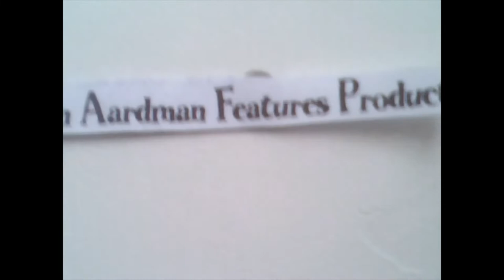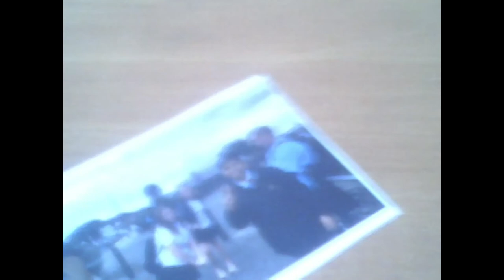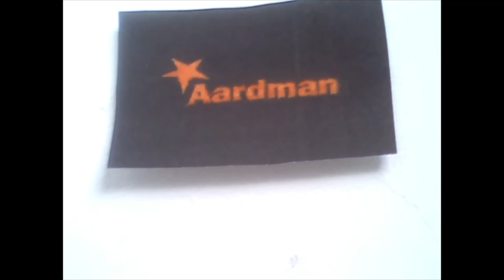PICTURE PERFECT | THE ADVENTURES OF GROMIT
Directed by Aryan Patel
an Aardman Production

made with clay

in this episode this is when gromit sees a picture strangely from above he decided to stick it in the wall and see what happens next

Wallace And gromit were created by Nick Park since 1989

and Nick Park